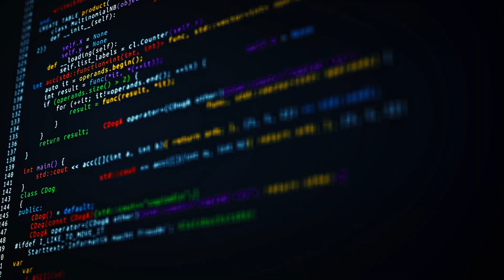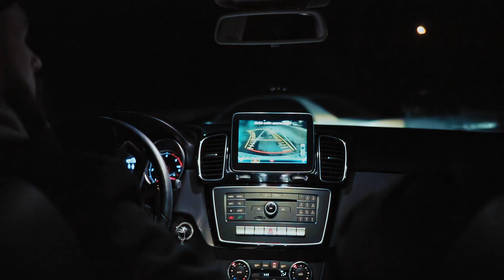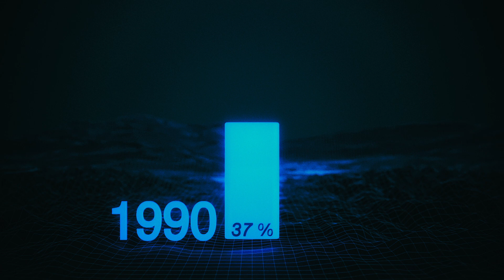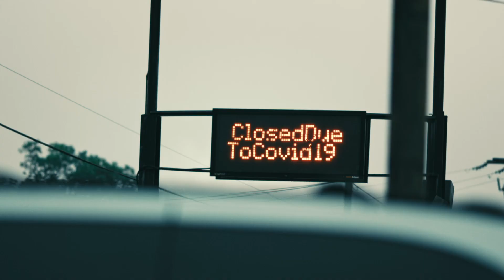Episode 01, Where Next: The semicon industry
The world runs on chips—but what happens when the supply is impacted?

The semiconductor industry is the backbone of modern life, but it’s more fragile than we think. From global disruptions to technological breakthroughs, this first episode of Where Next explores the history, resilience and risks of the chips that power modern life.

Featuring: Brian Collins, Alexandra Helfgott, Tom Sonecki, Yangyang Cheng, Alan Doolittle, Daniel Schall, John Desmond, Maja Göpel, Cedric Huyghebaert